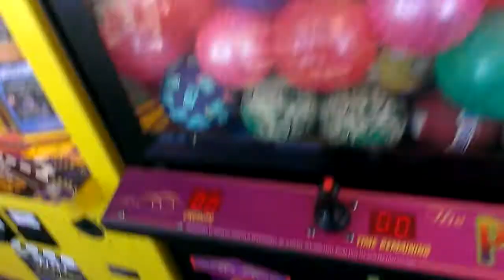PLUSH PALACE CLAW MACHINE @WALMART RESTOCK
THIS WAS FILMED YESTERDAY AT MY LOCAL WALMART HERES  25 CENT BALL CLAWYES NAMCO OWNS IT